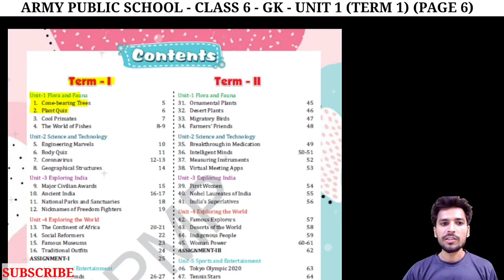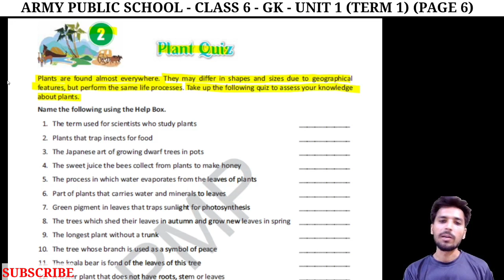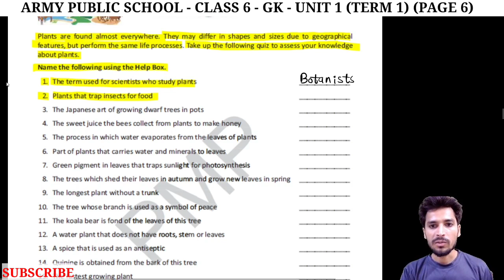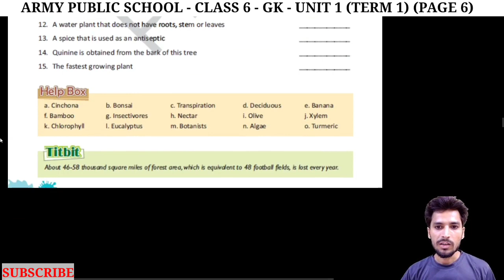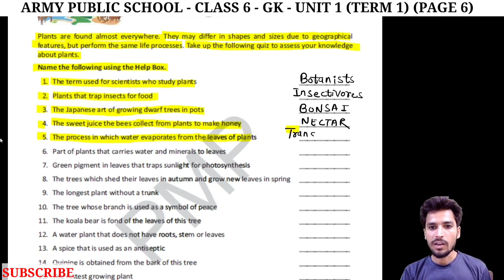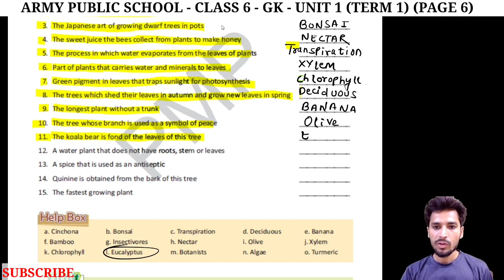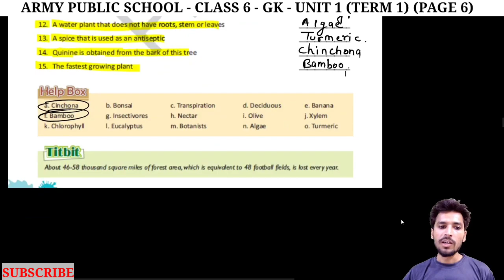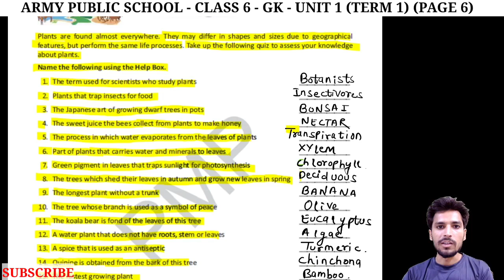army public school class 6 GK | Unit 1 Chapter 2 | Plant Quiz Page 6 | @NKS CLASSES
Hello students,
In this video we will discuss about Class 6 GK of Army public school UNIT 1 CHAPTER 2 Plant Quiz.